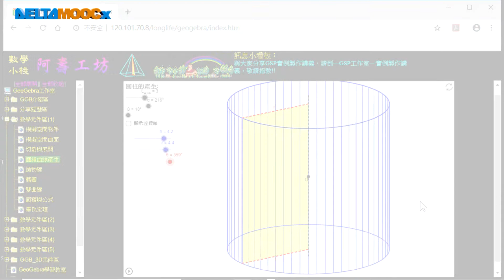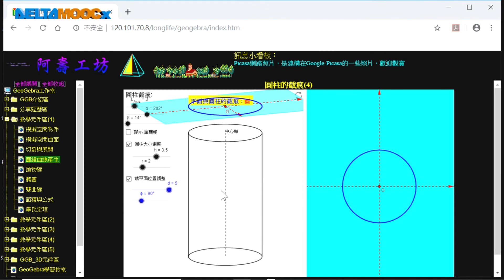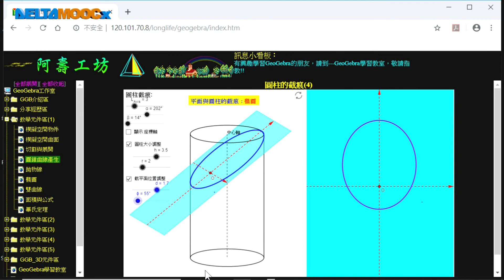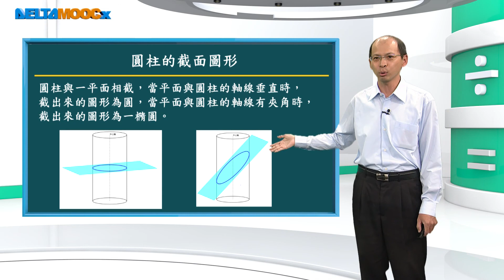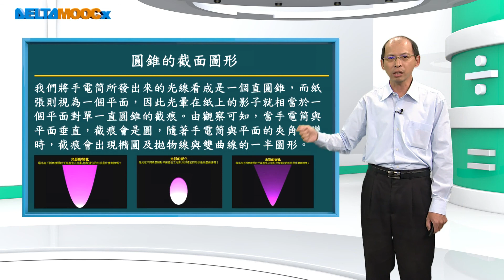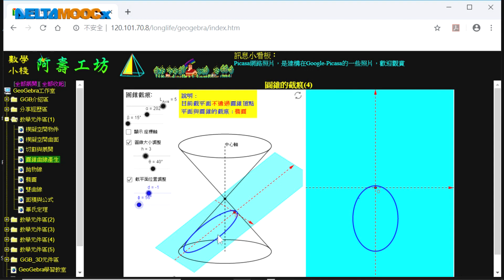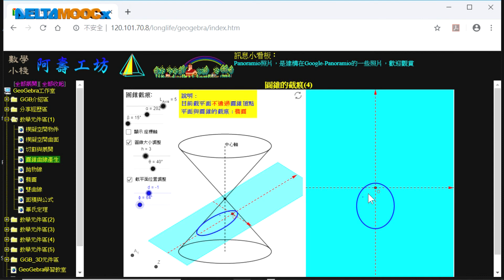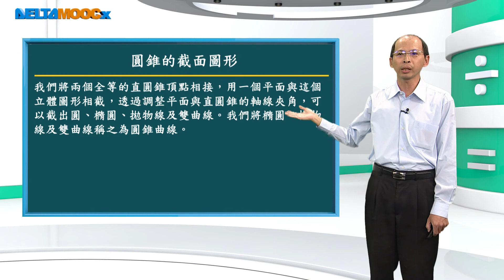高中數學_圓錐曲線_圓錐與圓柱_歐志昌